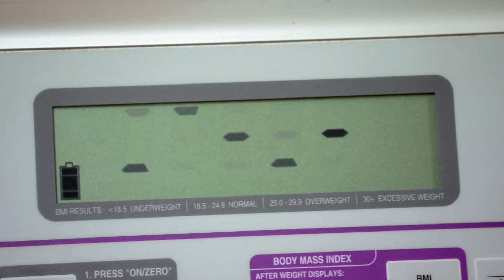Decidió rendirse pero el Dr. Nowzaradan lo motivó a continuar | Kilos Mortales | Discovery H&H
Después de que la pérdida de peso de Brandon se estancara, decide regresar a la oficia del doctor Nowzaradan para saber si va por el buen camino.